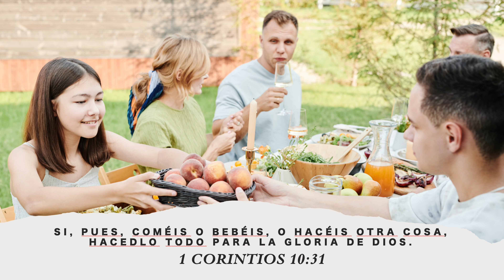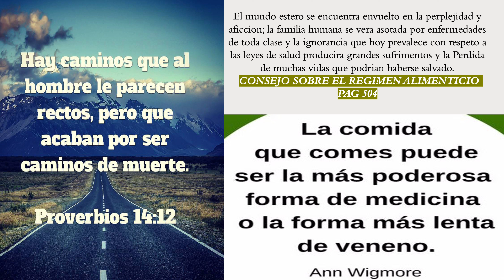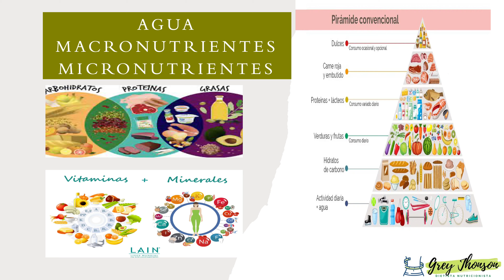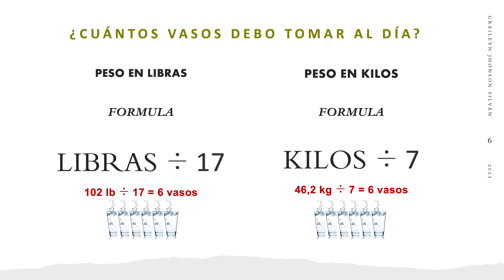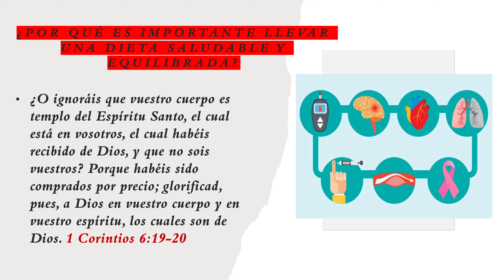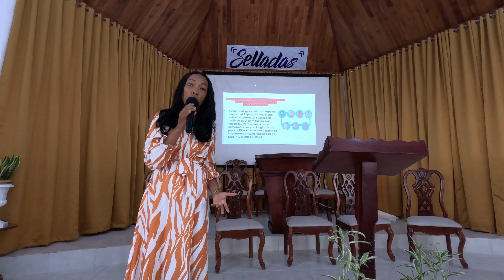Pasos para evitar enfermedades no transmisibles como la diabetes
¡Bienvenido a mi canal de YouTube. En este corto video te explico y te muestro los pasos indispensables para prevenir enfermedades no transmisibles a través de hábitos saludables y una dieta equilibrada. Descubre la importancia de cuidar tu bienestar y cómo puedes adoptar un estilo de vida más saludable para evitar enfermedades como la diabetes, que lamentablemente está en aumento debido a malos hábitos en nuestra sociedad.